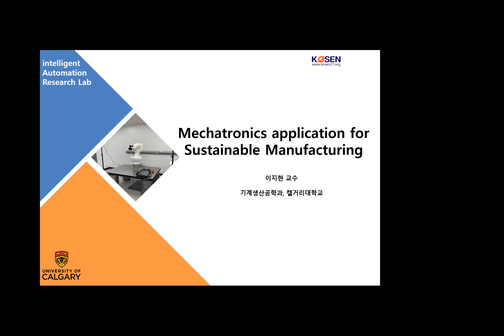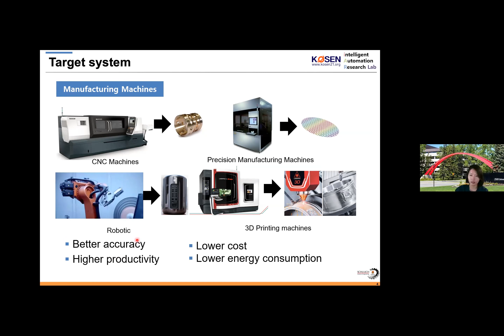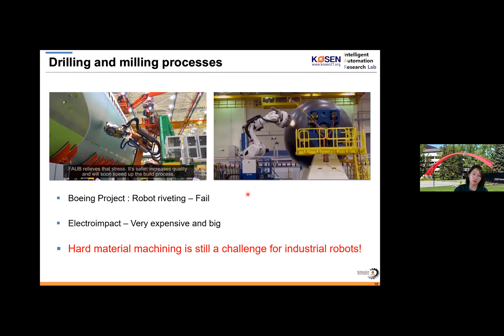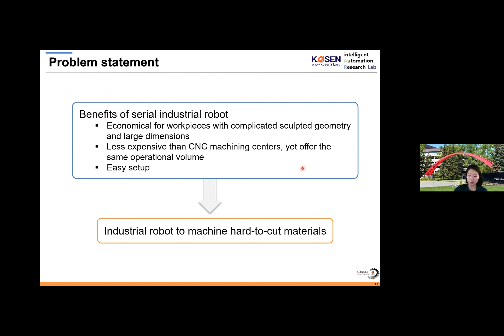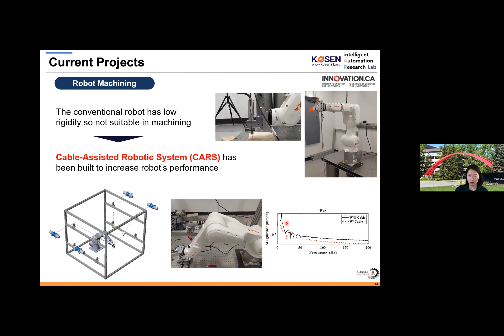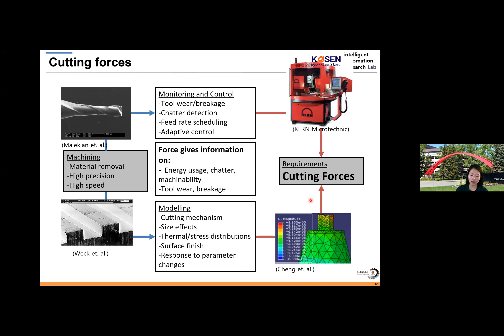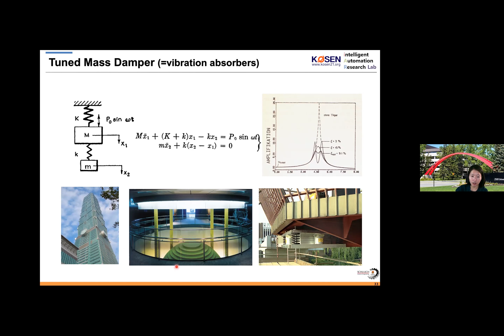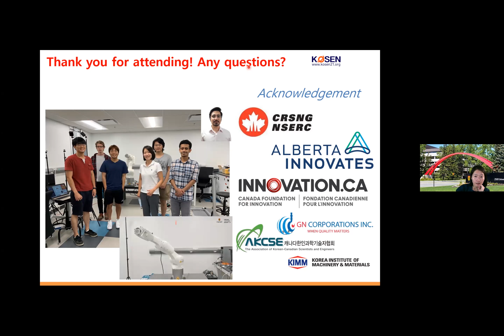지속가능한 생산을 위한 메카트로닉스 적용_University of Calgary 이지현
+ 코센 브릿지 포럼은 다양한 분야에 계신 재외한인과학자들을 초청하여 공동연구, 국제협력을 이루어 내고자 2021년 12월 6일에서 14일까지 7일동안 진행

+ 연사소개 : 이지현 (University of Calgary)
 이지현 교수는 2019 년 캘거리대학교 기계생산공학과에 임용되어 메카트로닉스, 생산, 로봇, 센서 등의 연구를 수행하고 있습니다. 10 년이 넘는 기간 동안 이박사는 제조 자동화 및 생산성 향상을 위해 연구를 수행하였습니다. 이박사는 두 가지 기술을 제조 회사 (두산공작기계 및 SMEC)에 이전하고 10 개 이상의 저널 논문을 발표했으며 10 개 이상의 국내외 연구 프로젝트를 PI 로 수행했습니다. 이 박사의 연구는 제조 생산성 향상 및 자동화를 목표로 센서, 로봇 및 메카트로닉스 장치를 개발 및 연구하고 있습니다. 그녀는 지능형 자동화 연구소(iARLab)의 리더이며 7 명의 대학원생이 제조 기술을 훈련하도록 감독하고 있습니다. 이 박사는 여러 연구자, 앨버타의 제조 산업 및 국제 기관과 적극적으로 협력하고 있습니다.

+ 발표 제목 :  지속가능한 생산을 위한 메카트로닉스 적용(Mechatronics application for Sustainable Manufacturing)

+ 발표 내용 +
인더스트리 4.0를 통해 우리는 진정한 자동화 시대를 구축하려 한다. 하지만 이러한 혁신은 기업의 기 술이 준비되었을 때만 가능하다. 항공우주, 자동차, 반도체 산업의 제조 자동화가 매우 요구되고 있지만 여전히 해결해야 할 많은 과제가 있다. 본 세미나에서는 최근 기계의 성능향상 및 자동화와 관련된 산업 계와 학계에서 관심을 갖고 있는 여러 기술들을 소개할 예정이다. 주요 주제는 (1) 로봇 가공 (2) 힘 측 정 내장 센서 바이스 (3) 진동 흡수 장치 이다.
첫 번째 주제에서 이 연구는 기계 가공용 직렬 로봇의 강 성을 높이는 새로운 방법을 소개할 것이다. 두 번째 연구 주제는 다축 클램핑 및 절삭력을 동시에 측할 수 있는 압전 센서와 스트레인 게이지가 내장된 바이스 형태의 새로운 힘 측정 장치를 소개한다. 마지막 주제에서 이박사는 새로운 LTI 제어 프레임워크를 사용한 설계방식을 제안하여 이를 사용한 다중 진동 저감 장치를 구착하는 것을 소개한다.

+ 2021 코센 브릿지 포럼 재외한인과학자 소개 및 초록